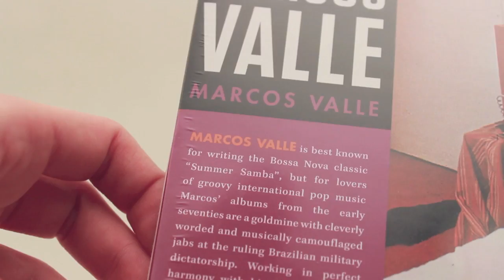Marcos Valle | LITA 090 | LP | What's Inside?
Evolving from samba's percussive pulse in the late 1950s, bossa nova (literal translation: new trend), is Brazil's internationally accepted gift to the global melting pot of music. Initially brought to prominence by the likes of Antônio Carlos Jobim, João Gilberto, and João Donato, by the mid-1960s, there was an emerging pool of youthful talent ready to make their voices heard. Marcos Valle and his lyricist brother Paulo Sergio were no exception. After signing to Odeon Records (a subsidiary of EMI) the pair penned a classic of the South American songbook, "Samba De Verão"—known in English as "So Nice (Summer Samba)." A musical trip to the United States in 1966, where the singer worked with Sergio Mendes and jazz giant Verve Records, provided even more inspiration. By the dawn of the 1970s, the multi-talented Valle was entering a new era, ready to test the government censors (Brazil was under strict military rule since a coup d'état in 1964) and express a socially aware stance and a playful hodge-podge of musical styles including samba, bossa nova, baião (a rhythmic beat from the rural northeast of Brazil), black American music, and rock.

Marcos Valle was originally released in 1970 and not only features a seductive cover image of Marcos reading the local papers with a bottle of liquor on a side table, but a dynamic musical backing from some of Brazil's most gifted players. Hip-hop fans may even recognize the opening horn blasts of "Ele E Ela," sampled to great effect on Jay Z's "Thank You." Any way you spin it, we at Light In the Attic are extremely proud to present Marcos Valle as part of our four-album Marcos Valle reissue campaign.

Consisting of an ambitious string of early 1970s landmark studio sessions (sympathetic in spirit to Stevie Wonder and Marvin Gaye's game changing work from the same era) and released on CD and LP, Marcos Valle (including a rare bonus track on the CD version) features extensive liner notes by San Francisco-based writer Allen Thayer (Wax Poetics) with exclusive interview content and song-by-song breakdown from Marcos himself. Fans new and old will finally have easy breezy access to these once hard-to-find Brazilian classics.

With legendary progressive rock group Som Imaginário backing the Valle brothers' animated music and lyrics, Marcos Valle is a welcome addition to any South American friendly record collection and sits proudly with the best of Brazil. File after Os Mutantes and before Caetano Veloso.

+ In-depth liner notes interviewing Valle
+ First Time Available in North America
+ CD version Includes bonus track "Berenice"
+ Lyrics in Portuguese & English
+ 180-gram wax LP with original art expanded on a gatefold old-school "tip-on" jacket